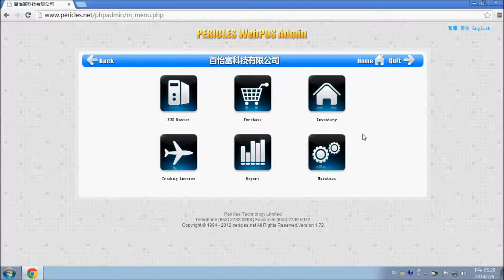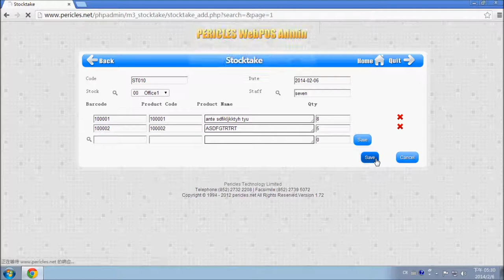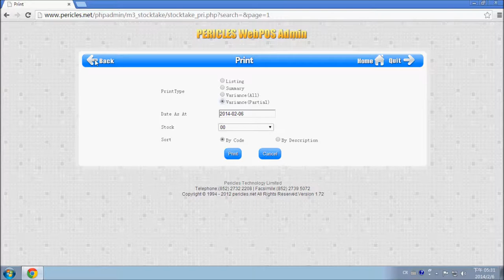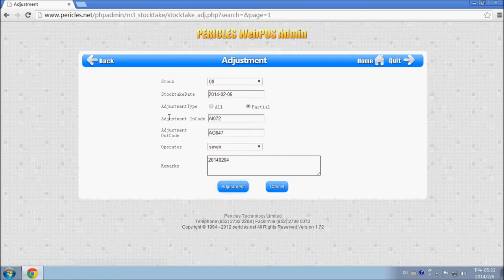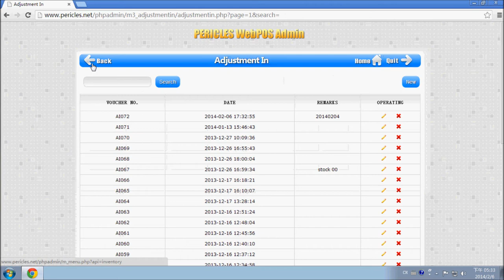Stock take Operation steps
The following vedeo operation instruction:

Part I:Input stock take data
Part II:Printer Reports
Part III:Inventory Adjustment

For further operation instructions, please directly contact our salespersons.